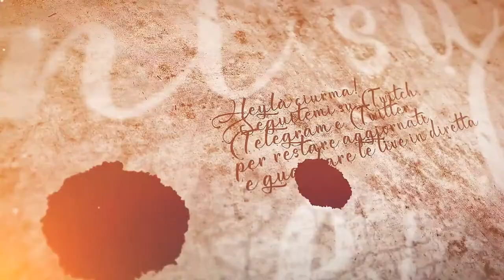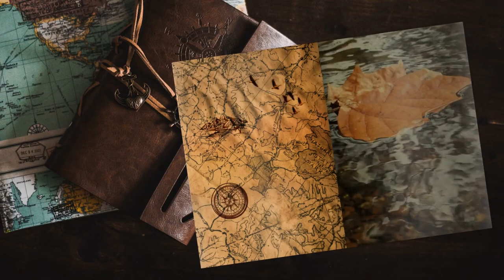Approdo - #31 Expeditions: Viking gameplay ita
Dopo la traversata muoviamo i primi passi sulla nuova terra